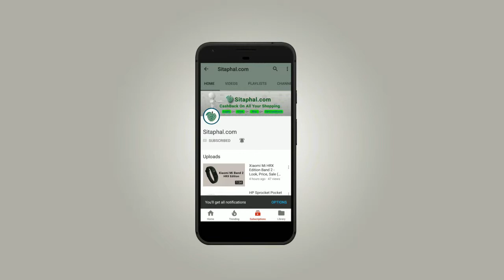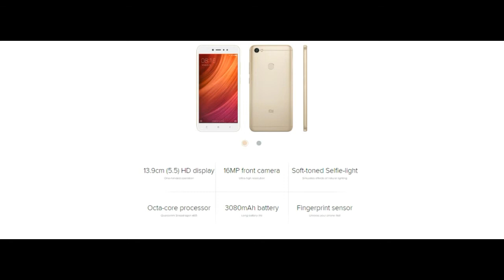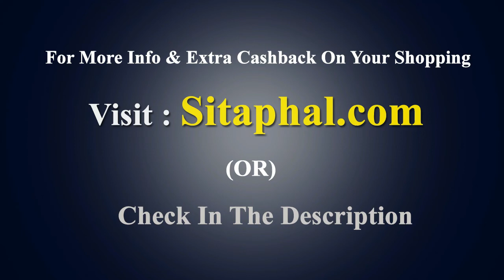Redmi MZB5754IN | Redmi MZB5747IN - Mi New Smartphone Sale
Redmi MZB5754IN mobile Specifications/features:

Display:5.5-inch Full HD+
Operating System (OS):Android
Rear Camera:13 MP
Front Camera:16-megapixel
Processor (CPU):Quad-core Snapdragon 435
RAM:4 GB
Storage:32 GB
Battery Capacity:3080 mAh
Warranty:1 Year Manufacturer Warranty

Redmi MZB5747IN mobile Specifications/features:

Display:5.5-inch Full HD+
Operating System (OS):Android
Rear Camera:13 MP
Front Camera:5-megapixel
Processor (CPU):Quad-core Snapdragon 425
RAM:2 GB
Storage:16 GB
Battery Capacity:3080 mAh